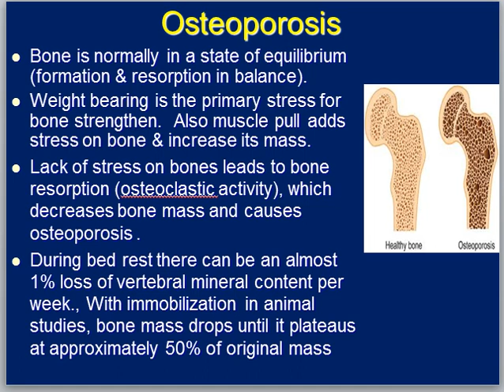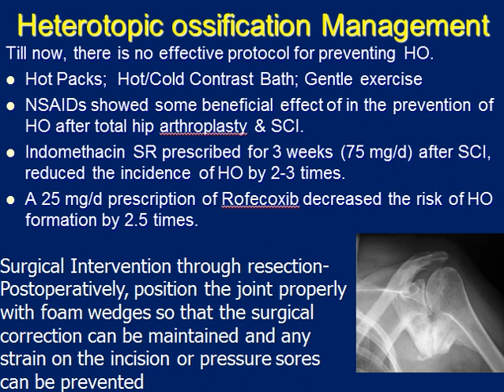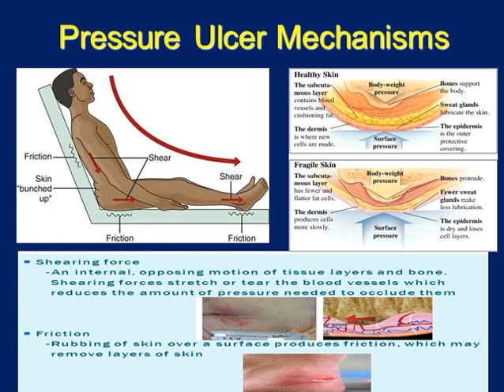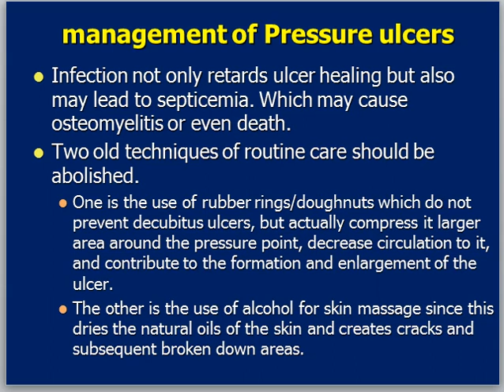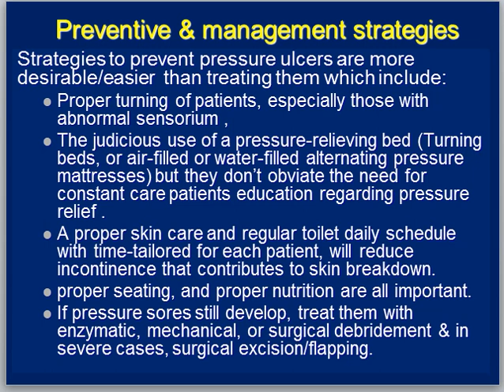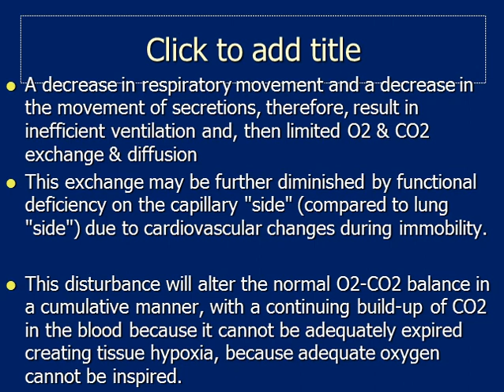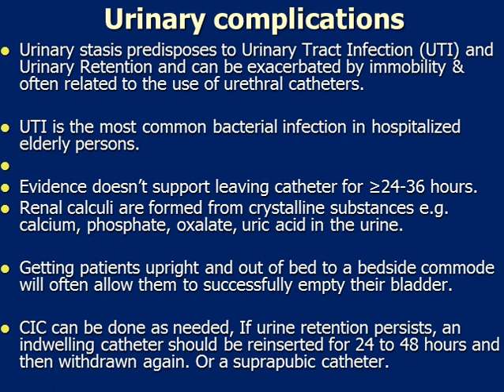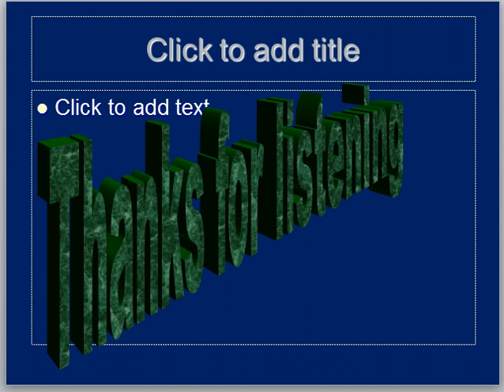8 - Consequences of Immobility - Part 2